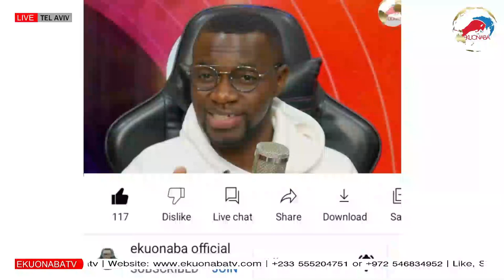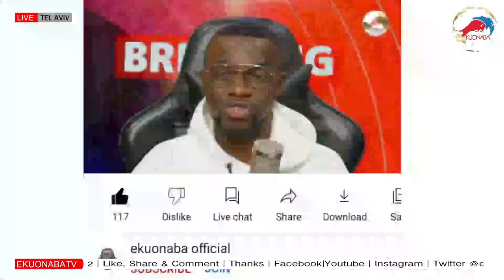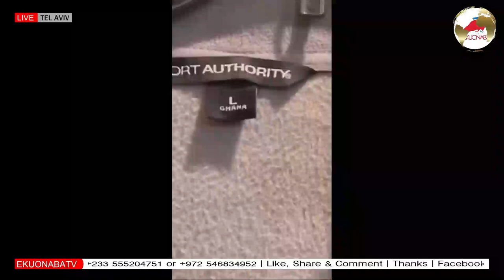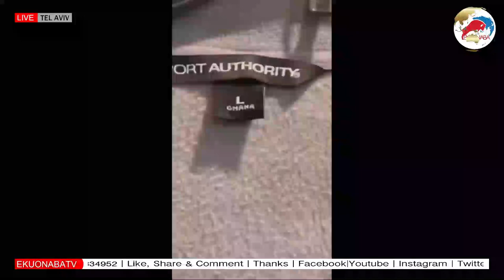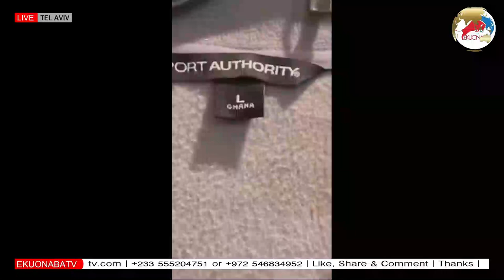made in Ghana cloth! taking over in Ohio Nana Addo 1 district 1 factory